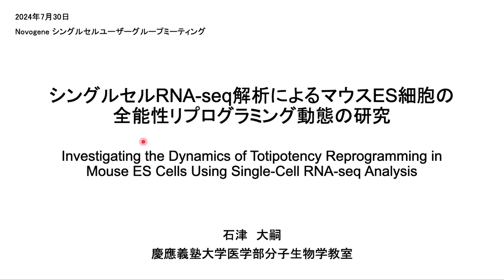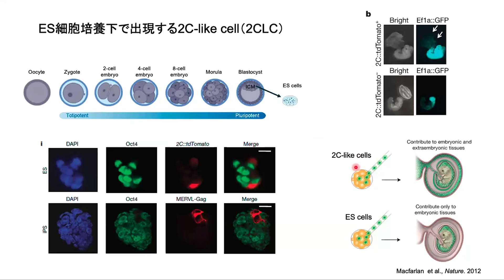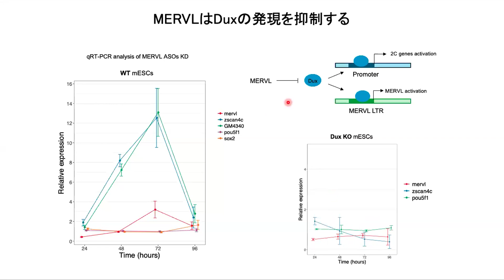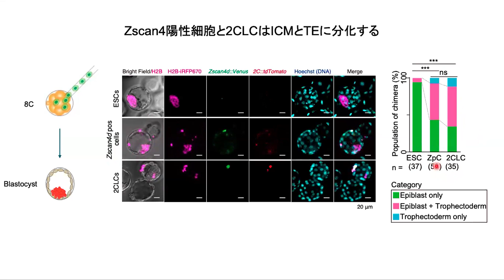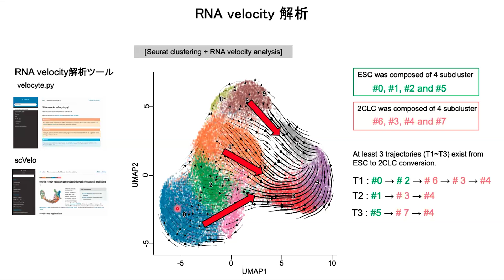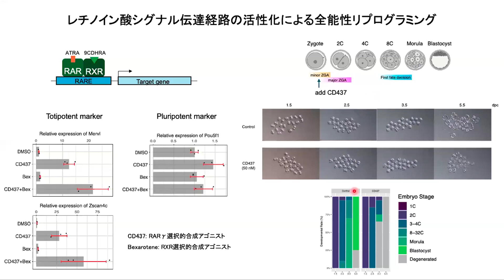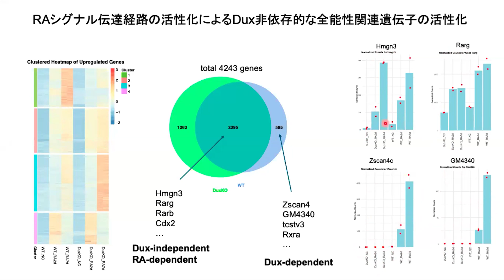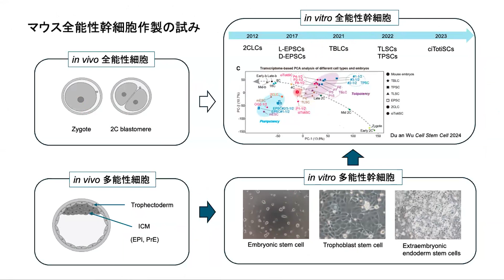【ウェビナー】シングルセルユーザーグループミーティング講演3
演者：慶應義塾大学医学部分子生物学教室 石津大嗣先生
演題：シングルセルRNA-seq解析によるマウスES細胞の全能性リプログラミング動態の研究